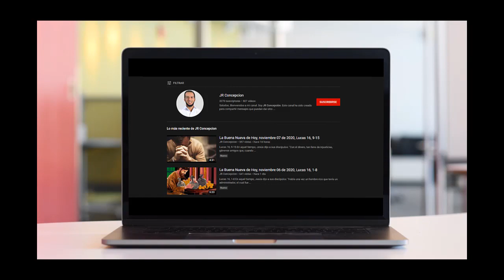La Buena Nueva de Hoy, diciembre 14 de 2020, Mateo 21, 23-27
En aquellos días, mientras Jesús enseñaba en el templo, se le acercaron los sumos sacerdotes y los ancianos del pueblo y le preguntaron: "¿Con qué derecho haces todas estas cosas? ¿Quién te ha dado semejante autoridad?"

Jesús les respondió: "Yo también les voy hacer una pregunta, y si me la responden, les diré con qué autoridad hago lo que hago: ¿De dónde venía el bautismo de Juan, del cielo o de la tierra?"

Ellos pensaron para sus adentros: "Si decimos que del cielo, él nos va a decir: 'Entonces, ¿por qué no le creyeron?' Si decimos que de los hombres, se nos va a echar encima el pueblo, porque todos tienen a Juan por un profeta". Entonces respondieron: "No lo sabemos".

Jesús les replicó: "Pues tampoco yo les digo con qué autoridad hago lo que hago".